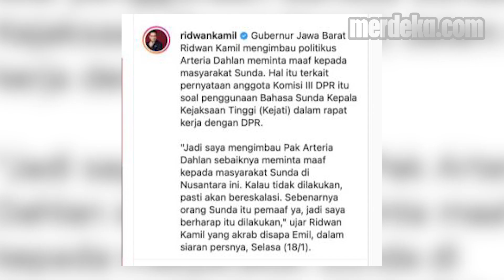Ridwan Kamil Sampai Seniman Sunda Sindir Arteria Dahlan Pakai Kata 'Ujug-Ujug'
MERDEKA.COM - Gubernur Jawa Barat Ridwan Kamil menyinggung Arteria Dahlan. Karena memakai kata ujug-ujug dalam rapat resmi di DPR.